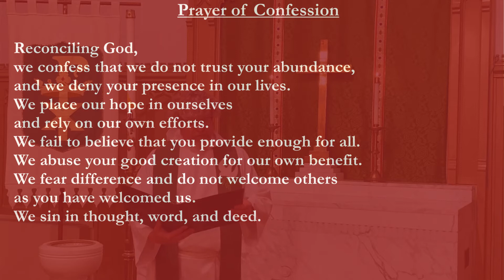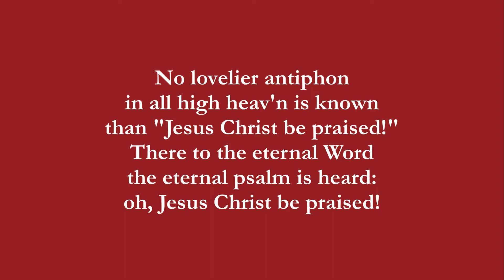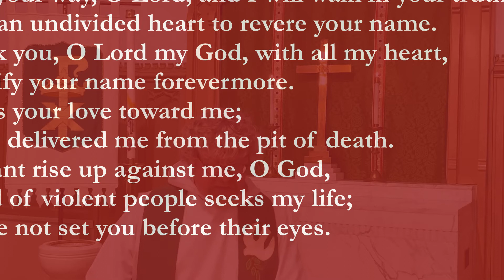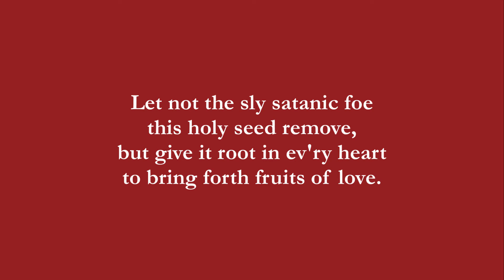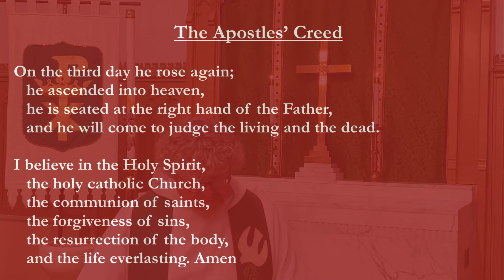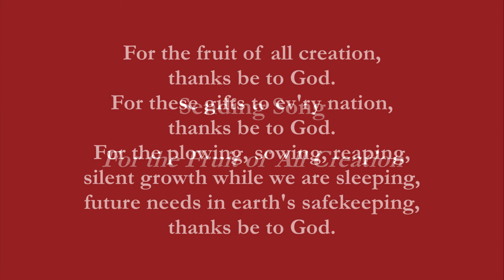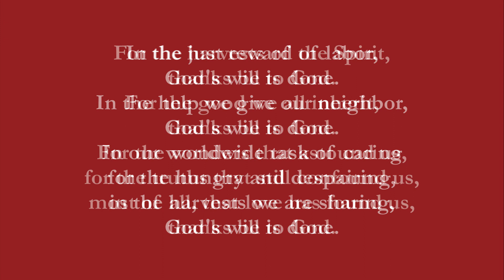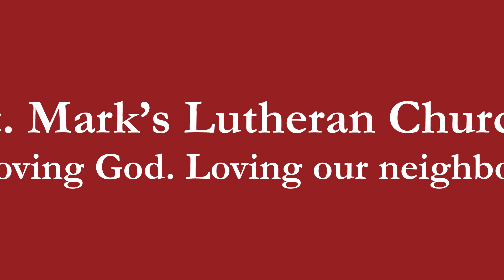Sunday, July 19, 2020 - The Seventh Sunday after Pentecost - Service of the Word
Service of the Word for the Seventh Sunday after Pentecost. The bulletin for this service can be found on our Online Worship